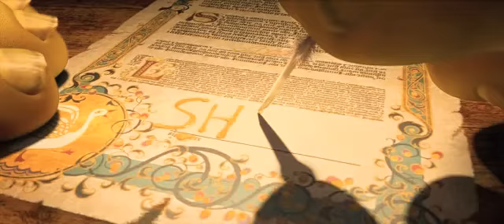Shrek Forever After 2010 Trailer